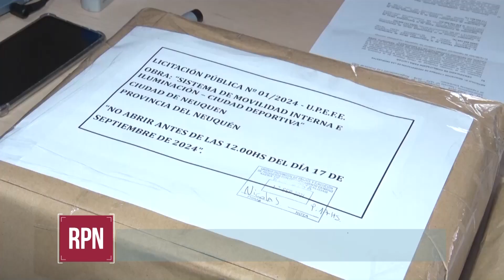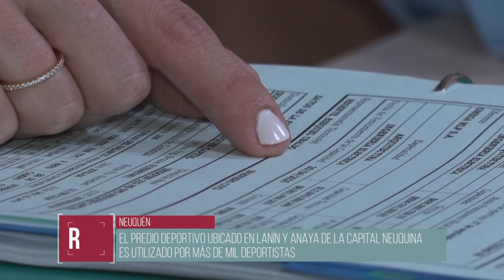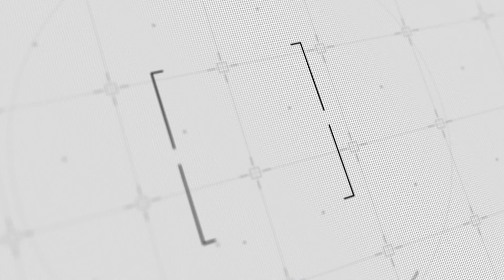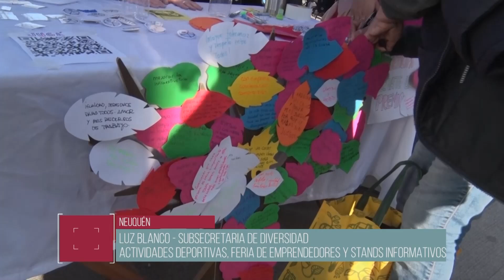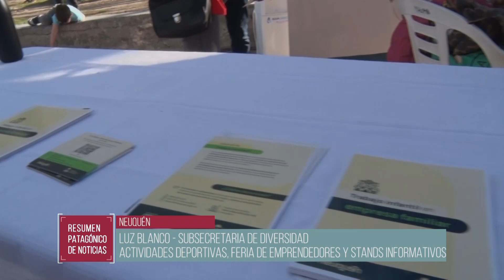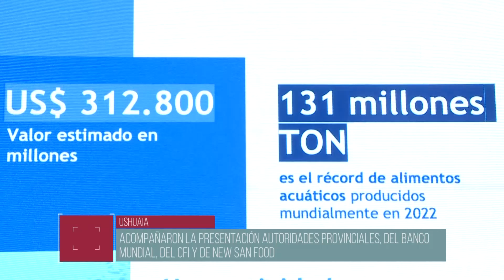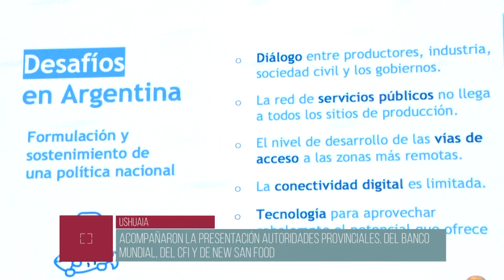Resumen Patagónico de Noticias - 28/09/24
00:00

00:31 - CHUBUT
REGRESO DE LA AERONAVE P3 ORIÓN A LA REGIÓN TRAS 5 AÑO

03:03 – LA PAMPA
ENTREGA DE VIVIENDAS EN LA LOCALIDAD

06:48 – NEUQUÉN
LICITARON OBRAS DE ACCESIBILIDAD E ILUMINACIÓN PARA LA CIUDAD DEPORTIVA

08:51 – TIERRA DEL FUEGO
2° EDICIÓN “OPEN DAY RG EXTREMO”

13:04 – SANTA CRUZ
ENTREGA DE 16 CALDERAS PARA ESTABLECIMEINTOS EDUCATIVOS

17:03 – TIERRA DEL FUEGO
TALLER GRATUITO CON PRÁCTICAS DE RESCATEA PERSONAS EN AVALANCHAS

21:06 – CHUBUT
CHUBUT PRESENTA SU MAYOR DESENDEUDAMIENTO HISTÓRICO

24:06 – LA PAMPA
REUNIÓN DEL ENTE PATAGÓNICO Y ENCUENTRO DE FEHGRA

28:03 – NEUQUÉN
SE CELEBRÓ EL MES DE LAS JUVENTUDES EN EL PASEO DE LA COSTA

32:29 – TIERRA DEL FUEGO
GRANDES FESTEJOS POR LA INDEPENDENCIA DE CHILE

37:55 – SANTA CRUZ
FESTEJOS POR EL DÍA DE LA PRIMAVERA

41:01 – TIERRA DEL FUEGO
ACUICULTURA, PESCA COSTERA Y LA ECONOMÍA AZUL DE ARGENTINA